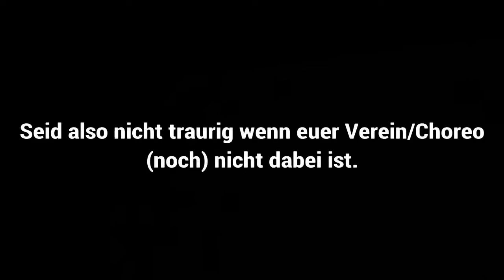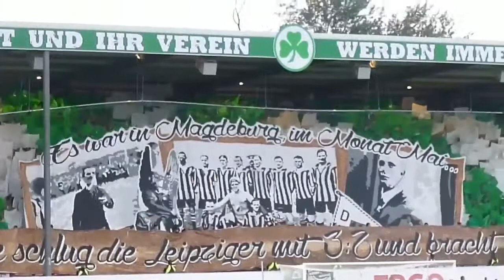The best german Coreos | Die besten deutschen Coreos im deutschen Fußball | Part 1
Here you can find the best German Coreos.

You have a club and you want to be in the next video??

Have fun.